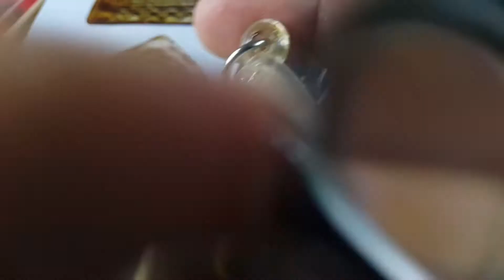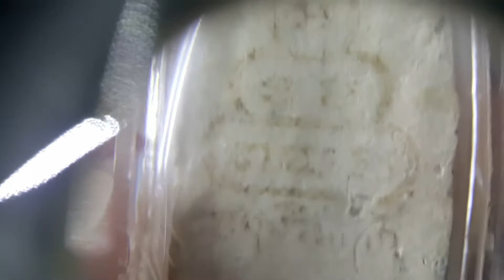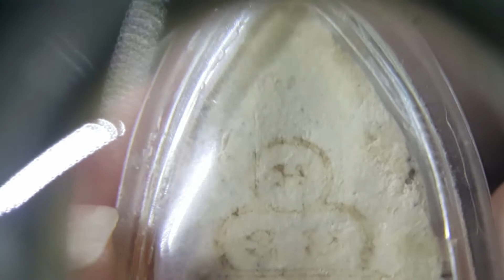พระผงเจ้าคุณนรฯ พระผงพิมพ์ซุ้มเรือนแก้วปางสมาธิ วัดสรรเพชร จ.นครปฐม ปี2513 องค์ที่ 2 - Tonnam Kid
พระผงเจ้าคุณนรฯ พระผงพิมพ์ซุ้มเรือนแก้วปางสมาธิ วัดสรรเพชร จ.นครปฐม ปี2513 องค์ที่ 2 - ส่องพระไปกับ Tonnam Kid

พระผงเจ้าคุณนรฯ พระผงพิมพ์ซุ้มเรือนแก้วปางสมาธิ วัดสรรเพชร จ.นครปฐม ปี2513
ท่านเจ้าคุณนรรัตน์ราชมานิต วัดเทพศิรินทร์ : พระพุทธประภามณฑล วัดสรรเพชร พิมพ์สมาธิ
พระผงพิมพ์ซุ้มเรือนแก้วปางสมาธิ คุณเจ้าธมฺมวิตกฺโก เนื้อผงวิเศษ ๑๐๘ ออกวัดสรรเพชร จ.นครปฐม ปี ๒๕๑๓ สภาพสวยมากๆ ยันต์หมึกติดชัด เกษาเยอะมาก
พระวัดสรรเพชญ จัดสร้างโดย พระอาจารย์ทองเจือ ธัมมธีโร วัดปากน้ำ ภาษีเจริญ และ คุณหมอสุพจน์ ศิริรัตน์  ที่ได้รับอนุญาต
จากท่านเจ้าคุณนรฯ ให้สร้างเพื่อหาทุนสร้างพระอุโบสถวัดสรรเพชญ นครปฐม
มวลสารประกอบด้วย
1. เส้นเกศาเจ้าคุณนรฯ และผงเสกไตรมาสวัดวิเวกวนาราม (ประมาณปี๊บครึ่ง)
2. ผงลบถม 12 คัมภีร์ ของ อ.รอด สุขเจริญ
3. ผงศิลาธิคุณ หรือ ผงฤาษีผสม ที่เขาเจียก ดีทางรักษาโรค เมตตา มหานิยม แคล้วคลาด
4. ผงดินสอฤาษี (สีเหลือง) มีอานุภาพทางเมตตา มหานิยม แคล้วคลาด
5. ผงจันทรประภา ทำได้เฉพาะในคืนวันเพ็ญ เดือน 12 ที่ตรงกับวันจันทร์เท่านั้น มี    อานุภาพทางมหาเสน่ห์ เมตตา มหานิยม อย่างเอกอุ
6. ผงสุริยประภา ผงนี้ทำจากกะลามะพร้าวตาเดียวแกะเป็นรูปราหูอมจันทร์นำมาเสกแล้วเผาตำ ให้เป็นผง และต้องทำในวันที่เกิดสุริยุปราคาเท่านั้น ผงนี้มีอิทธิคุณทางกันภัยและโชคลาภ
 7. แร่ศักดิ์สิทธิ์ต่างๆ เช่น
 - แร่เกาะล้าน ดีทางแคล้วคลาด คงกระพัน กันอสรพิษ
 - แร่นกกาสัก (ขี้นกกาสัก) มีคุณทางคงกระพันและแคล้วคลาด
 - สะเก็ดดาว หรือ อุลกมณี
 - แร่เขาสารพัดดี อยู่บนเทือกเขาสารพัดดี ชัยนาท วันดีคืนดีจะได้ยินเสียงดนตรีประโคมดัง
 - แร่เขาสามยอด
 8. พลอยเมืองจันทบุรี
 9. น้ำมันหอม 9 กลิ่น ลพ.จ่าย วัดรุ้ง ที่ท่านเสกจนเดือด
 10. ผงลพ.สด วัดปากน้ำ และผงพระวัดปากน้ำ รุ่น 1-3 ที่แตกหักชำรุดจำนวนมาก
 11. ผงพระชุดเบญจภาคีที่ชำรุดแตกหัก
 12. ผงพระกรุเก่าจากที่ต่างๆ ทั่วประเทศ
 13. กระเบื้องโมเสค หลวงพ่อโต วัดอินทรวิหาร
 14. ผงพระสมเด็จวัดสามปลื้ม
การกดพิมพ์ กระทำโดยพระเณรในวัดปากน้ำ ภาษีเจริญ โดยในขณะกดพิมพ์จะต้องภาวนาว่า พระสัมมา อรหัง จุติ เมื่อเสร็จเป็นองค์พระเรียบร้อยแล้วก็นำใส่กล่องห่อด้วยผ้าขาวนำไปให้ท่านเจ้าคุณนรฯ ท่านอธิษฐานจิต  แต่ท่านเจ้าคุณนรฯ กลับตอบว่า
ในพรรษานี้จะไม่มีการปลุกเสกพระใดๆ (ที่วัดเทพศิรินทร์) ทั้งสิ้น  ขอให้คุณนำกลับไปไว้ ณ ห้องชั้นบนโรงเรียนภาวนานุสรณ์ พร้อมจัดตั้งอาสนะไว้  เวลา 2 ทุ่มตรง ให้จุดเทียนชัยและธูป อาตมาจะสวดมนต์แผ่เมตตาไปให้
พุทธาภิเษก 2 วาระ
 วาระที่ 1 ที่วัดชิโนรส กทม. มี หลวงปู่โต๊ะ วัดประดู่ฉิมพลี , หลวงพ่อมุ่ย วัดดอนไร่ , หลวงพ่อเงิน วัดดอนยายหอม  ร่วมปลุกเสก
 วาระที่ 2 อธิษฐานจิตเดี่ยวโดยท่านเจ้าคุณนรฯ ซึ่งท่านได้เมตตาปลุกเสกให้ถึง 3 วาระ ด้วยกันคือ
 1) ท่านเจ้าคุณนรฯ ได้เมตตาปลุกเสกผงวัดวิเวกวนารามให้ตลอดไตรมาสเมื่อ ปี 2511  ซึ่งท่านได้กล่าวไว้ว่า  เมื่อสร้างเป็นพระเครื่องแล้ว ไม่จำเป็นต้องนำมาให้ท่านปลุกเสกอีกก็ได้ เพราะผงนี้เป็นผงวิเศษที่ดีอยู่แล้ว
 2) ปลุกเสกโดยญาณ โดยท่านเจ้าคุณนรฯ ได้สั่งให้พระอาจารย์ทองเจือ จัดอาสนะไว้ให้ท่านเพื่อปลุกเสกให้  ซึ่งเมื่อได้จุดธูปเทียนบอกกล่าวนิมนต์ท่านแล้ว ก็มีปาฏิหาริย์เกิดขึ้นทันที คือ  เปลวเทียนที่จุดไว้ลุกสว่างจ้าขึ้น และเอนลู่ไปคล้ายมีลมพัดอย่างแรง  ทั้งๆ
ที่ขณะนั้นประตูห้องทุกบานและหน้าต่างปิดหมด  ซึ่งพระอาจารย์ทองเจือได้ทำแบบนี้ตลอดพรรษาปี 2513
 3) พิธีพุทธาภิเษก ณ วัดเทพศิรินทร์ กทม. เมื่อวันที่ 5 ธันวาคม 2513 ซึ่งเป็นการอธิษฐานจิตเดี่ยวครั้งใหญ่และเป็นสุดท้ายของท่านเจ้าคุณนรฯ
ซึ่งเมื่อท่านอธิษฐานเสร็จท่านได้เปล่งเสียงออกมาดังๆว่า  “ พระเมตตา พระมหานิยม พระอุดมลาภ พระมหาลาภ พระมหาอุด พระแคล้วคลาด พระคงกระพันชาตรี พระล่องหนหายตัวได้
หลวงปู่เพิ่ม วัดสรรเพชญ ท่านมีความสนิทสนมกับ หลวงพ่อเงิน วัดดอนยายหอม มานาน  ทั้งได้แลกเปลี่ยนวิชาความรู้กันตลอดตั้งแต่ตอนที่ท่านเพิ่งย้ายมาอยู่วัดสรรเพชร(สรรเพชญ)
ถ้ามีลูกศิษย์จากอำเภอสามพราน นครปฐมไปกราบไปขอของดีจากหลวงพ่อเงิน
หลวงพ่อเงินท่านจะบอกว่า ไม่ต้องมาไกลหรอก หลวงปู่เพิ่ม วัดสรรเพชร ท่านก็เก่งไม่เบาเลยทีเดียว  อีกทั้งหลวงปู่เพิ่มยังได้มีการพบปะแลกเปลี่ยนทดลองวิชากับ หลวงพ่อรุ่ง วัดท่ากระบือ อีกด้วย
รวมทั้งได้รับนิมนต์เข้าร่วมพิธีปลุกเสกหมู่ของทางวัดกลางบางแก้วหลายครั้งเลยทีเดียว
นอกจากพระคุณเจ้าธมฺมวิตกฺโก ได้อธิษฐานจิต แล้ว ยังได้หลวงพ่อแดง วัดเขาบันไดอิฐ จ.เพชรบุรี อธิษฐานจิต ปลุกเสกร่วมกับพระอาจารย์รอด สุขเจริญ นานถึง ๖ ปี ครับ

สามารถติดตามรับชม คลิป อื่นได้ที่

พระพุทโธน้อย แม่ชีบุญเรือน วัดอาวุธวิกสิตาราม

เหรียญทำน้ำมนต์ พระเครื่องที่สามารถ บรรเทากฏของกรรม ของ หลวงพ่อฤาษีลิงดำ วัดท่าซุง

พระกริ่ง ชิตังเม รุ่นชนะศึก เนื้อนวะ หลวงพ่ออุดม วัดพิชัยสงคราม

โควิด กำลังระบาด พระกันโรคระบาด มีอะไรบ้าง

เหรียญโภคทรัพย์ หลวงพ่ออ่าง วัดใหญ่สว่างอารมณ์

พระของขวัญ วัดเกาะจันทร์ ใช้แทนพระของขวัญ หลวงพ่อสด วัดปากน้ำ ได้อย่างมั่นใจ

เหรียญปั๊มหลวงพ่อสด ออกวัดเขาพระ พ.ศ.2505

พระสังกัจจายน์ หลวงปู่พระครูชล วัดเขาบางทราย ชลบุรี

หลวงปู่เกลี้ยง วัดเนินสุทธาวาส จ.ชลบุรี - ล็อกเก็ต เจริญพร ปี 2557